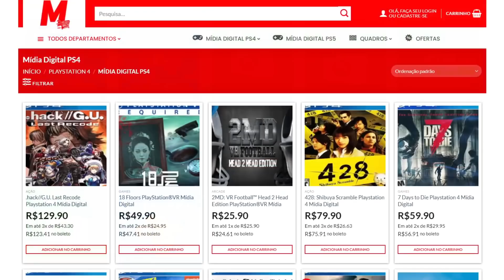DATA CONFIRMADA Do Novo LANÇAMENTO: God of War: A QUEDA DE UM DEUS!